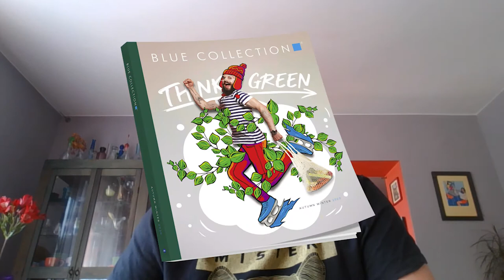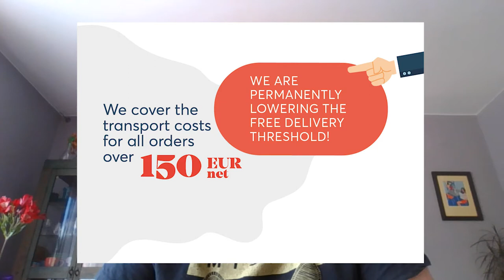Stay tuned | Kuba from our sales department has some interesting information for you